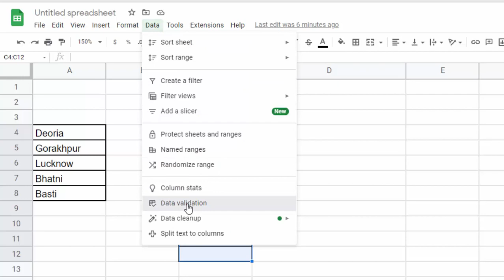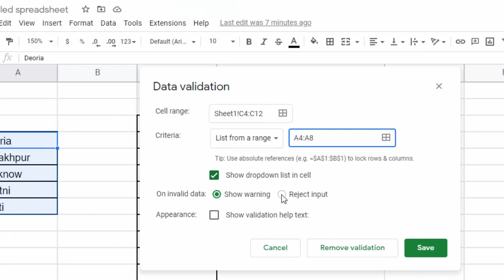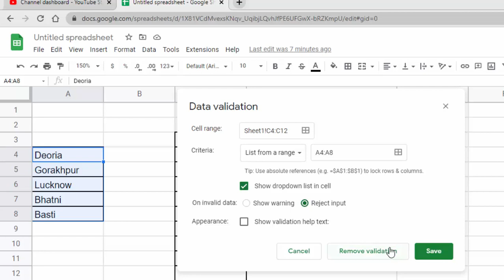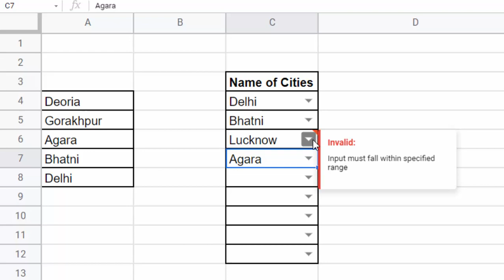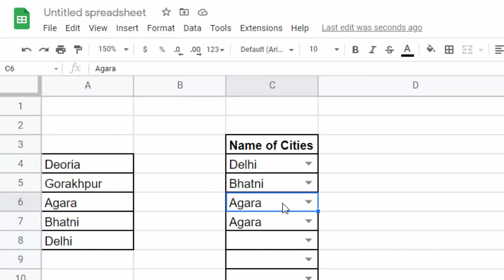List of Range in Data Tab in Google sheet@COMPUTEREXCELSOLUTION